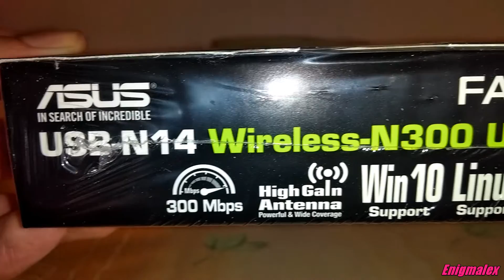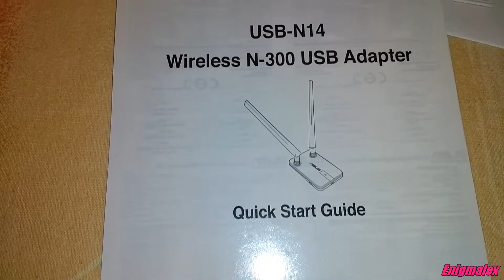Asus USB-N14 Wireless N300 USB Adapter Unboxing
In this video I will show you Asus USB-N14 wifi adapter unboxing.